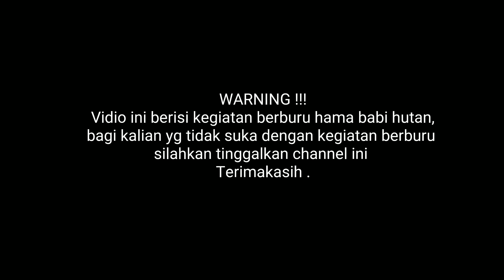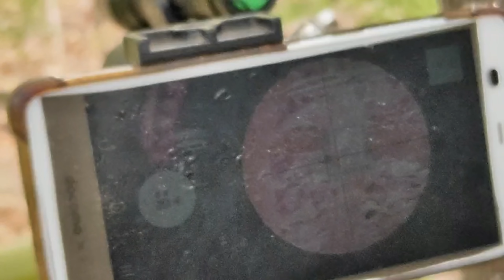Babi hutan VS cal 177 PART16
Halo sobat bediler,

di Vidio kali ini masih tentang berburu babi hutan yang sangat meresahkan para petani khususnya di daerah kami .

Dengan metode sanggong dari atas pohon dan di kasih umpan Daleman ikan serta di bantu night vision basic hp .

Spek senpan yg di pakai
Monel 3mm od 27
Laras baja od 13 alur 6 . 177
Mano bawah
Popor Sono Keling

Okee ... Dukung terus channel ini supaya makin berkembang

Terimakasih ..